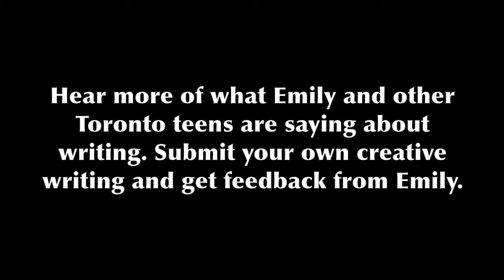E-Writer in Residence Talks to Teens 5 | Toronto Public Library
Teens!
Submit some of your creative writing now and Toronto Public Library's E-Writer-in-Residence Emily Pohl-Weary will email you with feedback!